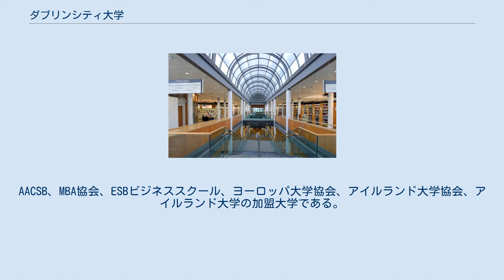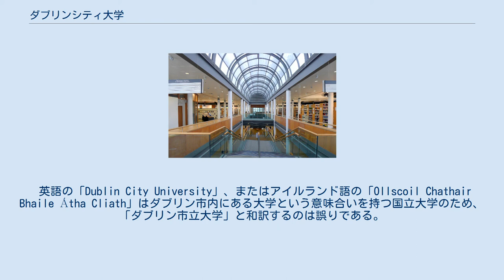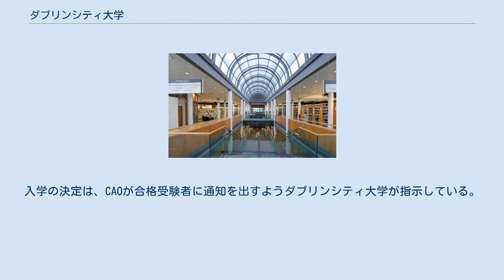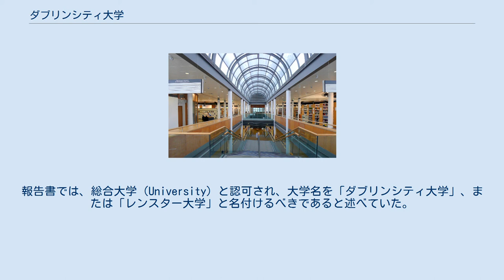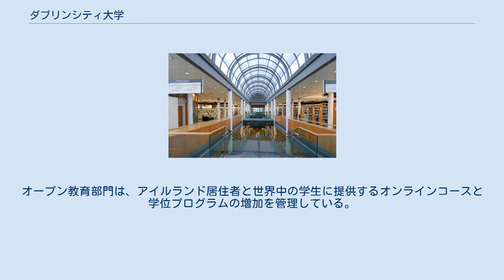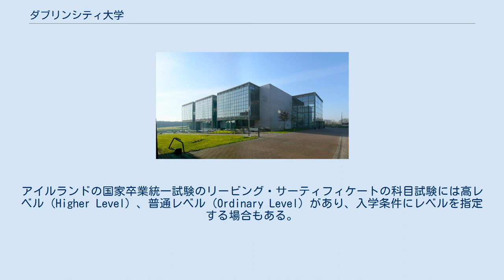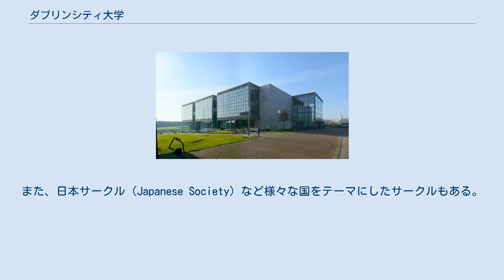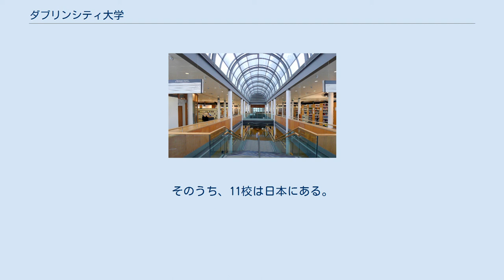ダブリンシティ大学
ダブリンシティ大学（ダブリンシティだいがく、英語: Dublin City University、公用語表記: Ollscoil Chathair Bhaile Átha Cliath）は、ダブリン9区グラスネビンに本部を置くアイルランドの国立大学である。
1989年に設置された。
大学の略称はDCU。
 1975年にダブリン国立高等教育研究所（National Institute for Higher Education, Dublin）として設立され、1980年に発足した大学である。
1989年9月にリムリック大学とともに、大学としての認可を得た。
リムリック大学に続き、1922年のアイルランド独立後に設立された2番目の大学である。
AACSB、MBA協会、ESBビジネススクール、ヨーロッパ大学協会、アイルランド大学協会、アイルランド大学の加盟大学である。
 2020年現在、17,400名の学生と80,000名以上の卒業生、DCU Connectedを通じる通信教育の学生が約1,200名いる。
また、日本語・日本文化専攻を設けている。
 英語の「Dublin City University」、またはアイルランド語の「Ollscoil Chathair Bhaile Átha Cliath」はダブリン市内にある大学という意味合いを持つ国立大学のため、「ダブリン市立大学」と和訳するのは誤りである。
日本語では、「ダブリンシティ大学」のほか、「ダブリン市大学」とも訳される。
 大学評価の世界的指標の一つである、クアクアレリ・シモンズによる「QS世界大学ランキング 2021」（2020年）では世界第439位で、ヨーロッパ第274位、国内第5位であり、創立50年未満の大学ランキングでは世界第61〜70位台等である。
過去最高は、2012年の世界第324位。
 また、タイムズ・ハイアー・エデュケーションの『THE世界大学ランキング 2021』（2020年）では世界第501〜600位台等、国内第7位であり、創立50年未満の大学ランキングでは世界第101〜150位台等である。
 中央出願局（CAO）は、ダブリンシティ大学に代わり、アイルランド、イギリス、欧州連合および欧州自由貿易連合の学士課程の出願を担当している。
入学の決定は、CAOが合格受験者に通知を出すようダブリンシティ大学が指示している。
大学への入学は専ら学力に基づいている。
最低限の入学要件があり、個々の学部・コースにはさらに入学要件がある。
医学や音楽、演劇など一部の学部・コースは別の試験を受ける必要もある。
 CAOは、アイルランドの国家統一高校卒業試験のリービング・サーティフィケートの結果に応じて合否を決める。
イギリスの一般教育修了上級レベル、フランスのバカロレアなどの欧州連合および欧州自由貿易連合の試験や国際バカロレアなどでも出願はできる。
 欧州連合の国民または居住者ではない出願者には、異なる出願手順が適用される。
 大学院への入学は、ダブリンシティ大学が直接担当する。
 1975年に臨時で設立され、同年の6月18日にリアム・マルケイが代理理事に就任し、その翌日には最初の理事会が開かれた。
ダニー・オヘアは1977年に理事に就任し、22年間務めた。
初期の段階では、後にダブリン技術学院（DIT）となった学院と統一される構造になることが意図されていたが、1978年に独立した機関が設置することになった。
 1979年、ダブリン市内中心部から5km離れた344,000m2の敷地に移動し、ダブリン市議会のアルバート・カレッジ・パークの北にあった。
アルバート・カレッジ棟は、移動前から残っている唯一の建物である。
ヘンリー・グラタンビルは、隣接するレストランとともに1981年に完成した最初の建物であり、近代的な大学のキャンパスを形成するために多くの建物が追加された。
 1986年に技術教育に関する国際研究グループが設立され、ダブリンとリムリックにある国立高等教育研究所の将来を調査した。
報告書では、総合大学（University）と認可され、大学名を「ダブリンシティ大学」、または「レンスター大学」と名付けるべきであると述べていた。
 最終的に「ダブリンシティ大学」という大学名が選択され、1989年のダブリンシティ大学法によってこれが認可された。
 初期の焦点は、科学と技術だったが、ビジネススクールも有している。
最近では、舞台芸術や人文科学にお...